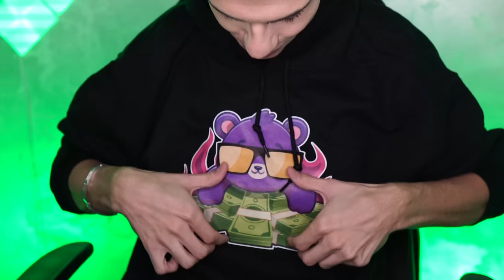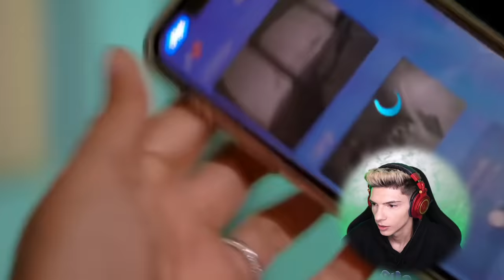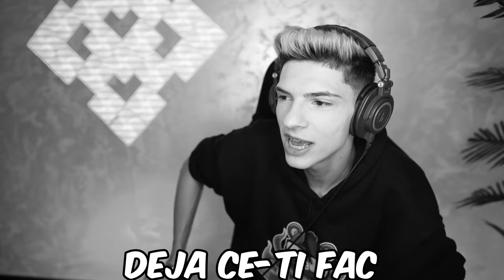LUCRURI CIUDATE Surprinse Pe CAMERA De SUPRAVEGHERE!!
Comenteaza cu partea ta preferata din VLOG (ex. 2:40 😂)

IN VLOGUL DE AZI,
am reactionat la mai multe filmari care surprind lucruri ciudate.
Fii mereu cu ochii in patru pentru ca si tu puteai sa apari in acest vlog daca nu esti atent. Am ras si m-am distrat foarte tare, abia astept urmatoarea reactie... voi?